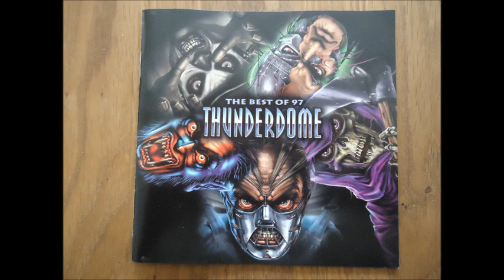O G's - Kings Are Coming